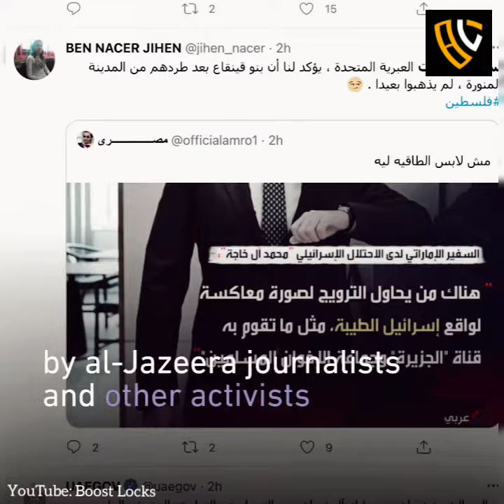‘Humiliating’: UAE envoy slammed after praising Israel in meeting with rabbi| Boost Locks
UAE ambassador to Israel Mohamed al-Khaja has been slammed online after he praised Israel and attacked al-Jazeera and the Muslim Brotherhood in a Sunday meeting with Shas party spiritual leader Rabbi Shalom Cohen.